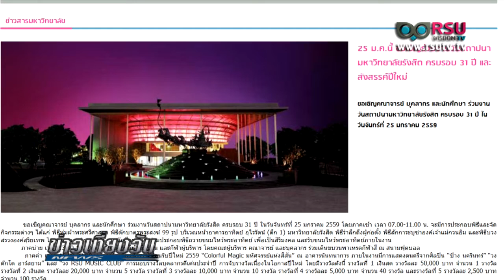ม.รังสิต เตรียมจัดงานวันสถาปนา "ครบรอบ 31 ปี " / กำหนดการสอบเข้าศึกษา แพทย์,ทันตะฯ รอบที่ 2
รอบรั้วมหาวิทยาลัยรังสิต : งานวันสถาปนามหาวิทยาลัยรังสิต "ครบรอบ 31 ปี มหาวิทยาลัยรังสิต" / กำหนดการสอบเข้าศึกษา แพทย์,ทันตะฯ รอบที่ 2

ออกอากาศเมื่อวันจันทร์ที่ 18 มกราคม พ.ศ. 2558